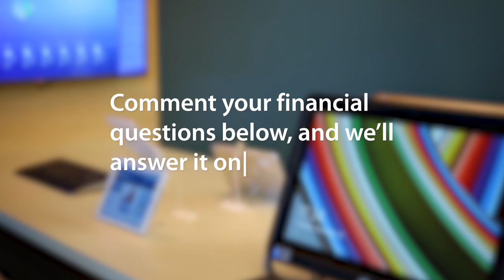Do I Need GAP Insurance on a Car? | AskPelican in Your Community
Should your purchase GAP insurance on your new or used vehicle?

Pelican's Director of Financial Outreach, Jessica Sharon, explains how GAP insurance is beneficial in this episode of AskPelican!

Have a question you want answered? AskPelican by commenting below!

We'll answer it in a video!

Read our family, fun and finance blog Pelican State of Mind